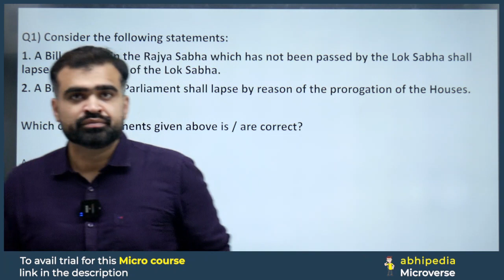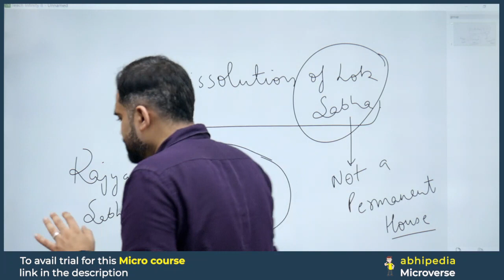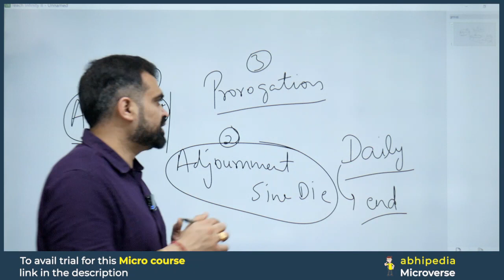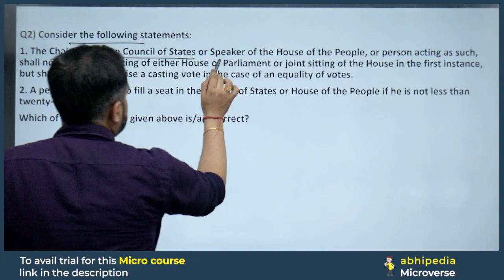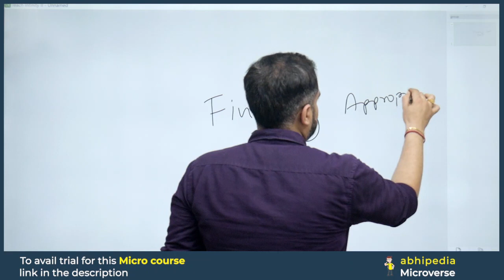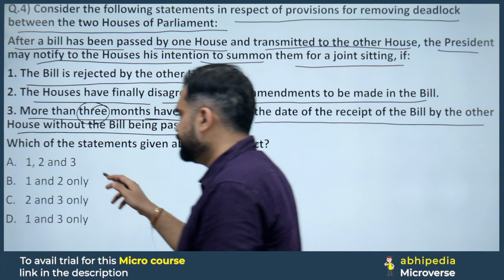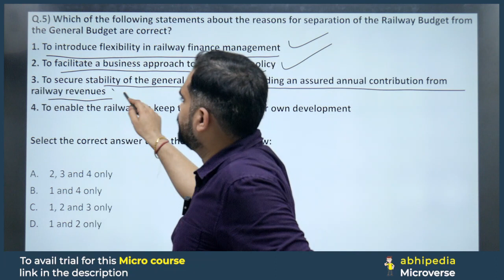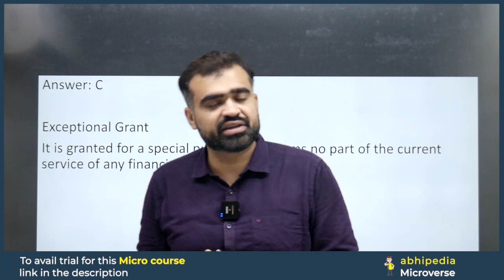PCS Exam 2024 | Polity | Important MCQ's Lecture - 3 | Prepare with Micro Courses | by abhimanu IAS